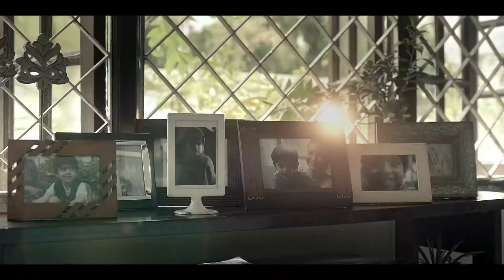Complan Nutrigrow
Editor - Nirban Dasgupta
Director - Amit Baidya
Production House - BigFish Productions